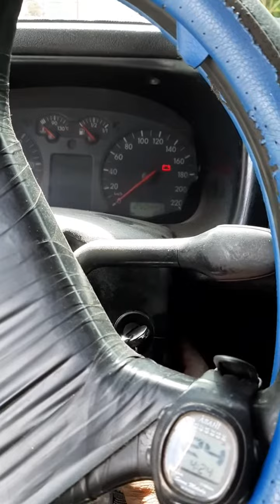Eurovan con equipo de gas lp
Muchas fallas con los sensores y la computadora